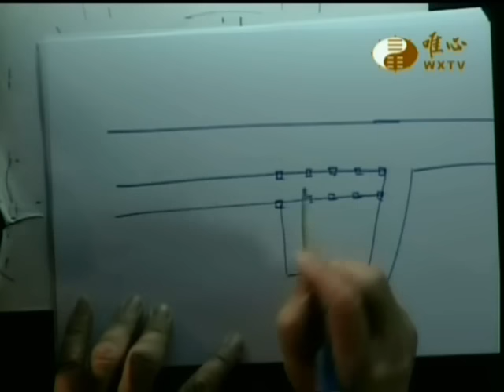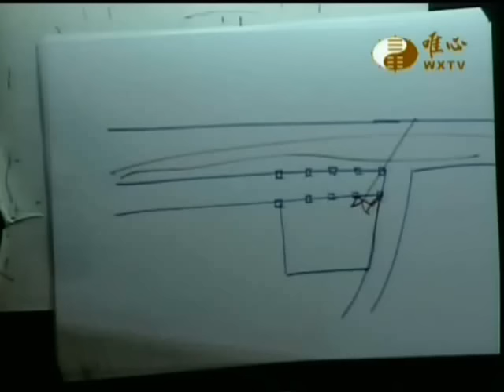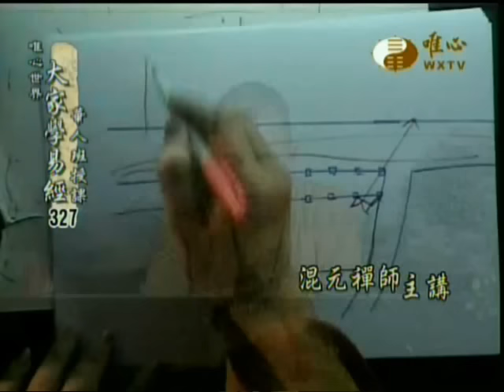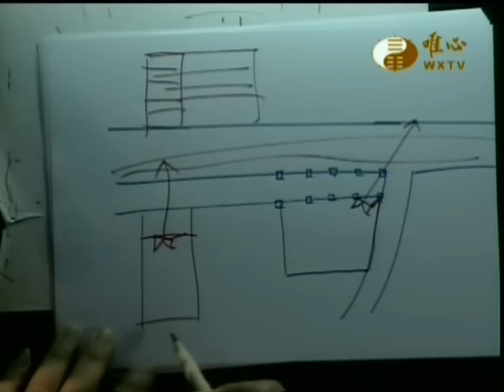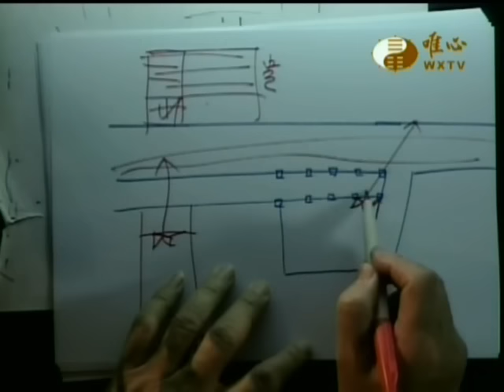妙法普傳補遺(073)-三元金丹門秘法～轉玄關巒頭理氣要併用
摘錄自易經大學世界華人養賢班第一期(327)_風水學實例(1)
1其他法門老師設計這個公司佈局
2門頭小屁股大賺錢有財庫很好
3轉旺山旺向也是當運逢旺氣
4但是業主卻生意不好 員工不合
三元金丹
1門出去撞柱子 眼中釘
2旺向遇到山 沒有到向 成了上山下水
3往旁轉一點躲過柱子
4商店雙星到向也行 開店財最重要